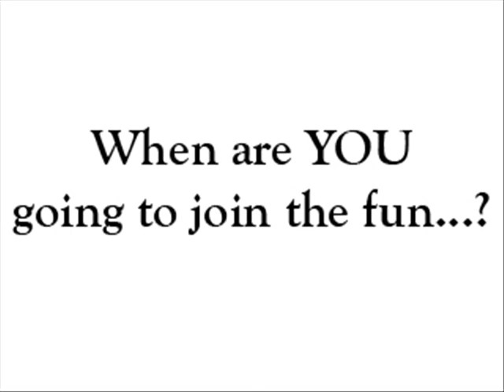Czech Coarse & Fly Fishing 04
Tony Wheatcroft fishing the Svatava River in West Bohemia, Czech Republic, May 2006